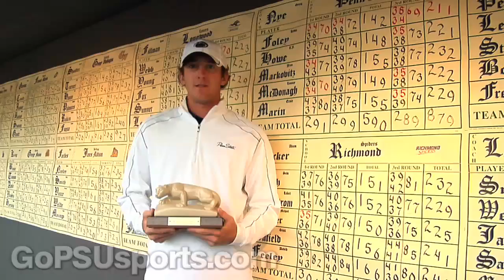Coming This Week in Penn State Sports 5/07/10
Jess Parness gives a quick look ahead for what's coming up in the world of Penn State sports.  For complete information visit GoPSUsports.com